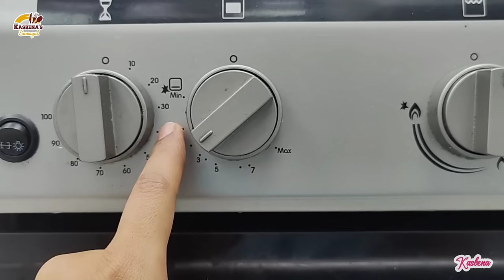எவ்வளோ வேலை பார்த்தாலும் கஷ்டம் தெரியாது இது ஒன்னால/ கெஸ்ட் இஃப்தார் வ்லோக் / ifthar vlog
(Refurbished) AGARO Regency Multifunctional Blender with Slicer, 250W, 100% Copper Motor, 2 Variable Speed Modes & Pulse Mode, Stainless Steel Blades, Chopper, Multipurpose Jar, slicer, Black

Dear viewers,

Thank u.😊